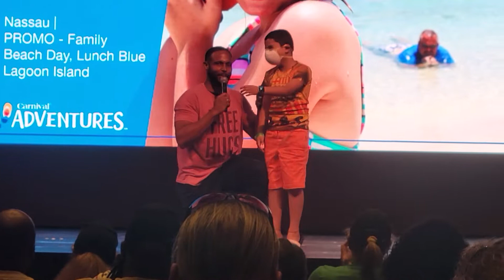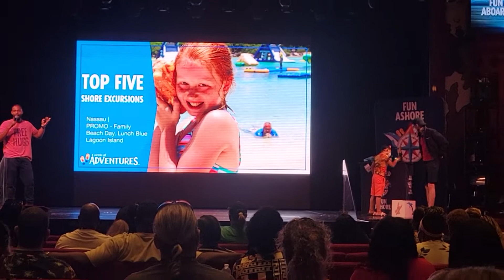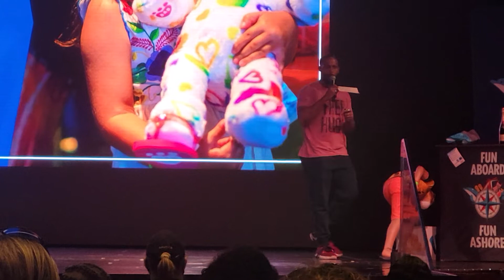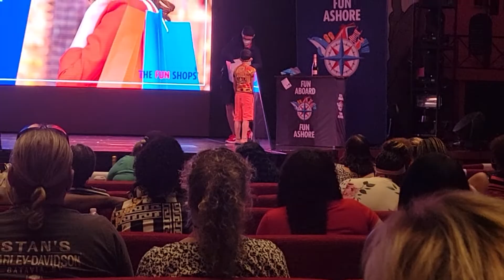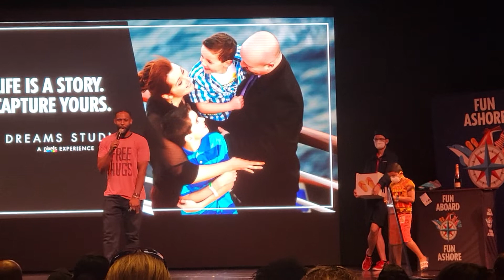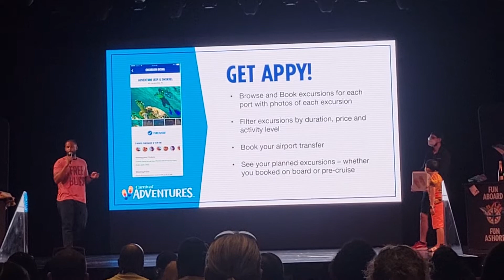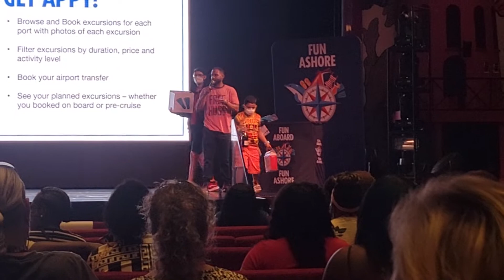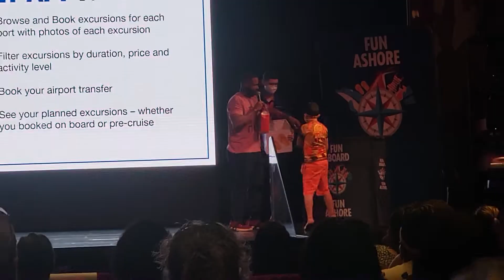Carnival Conquest Excursion Chito